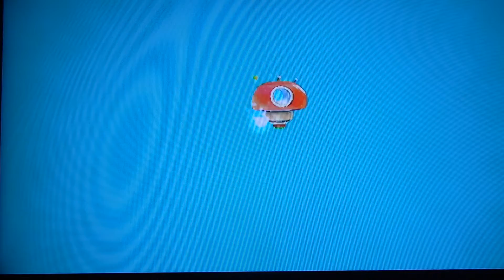Super Mario Galaxy 2 (HD) "Christmas Special"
We have our Christmas Special